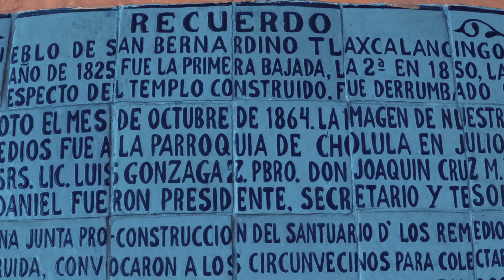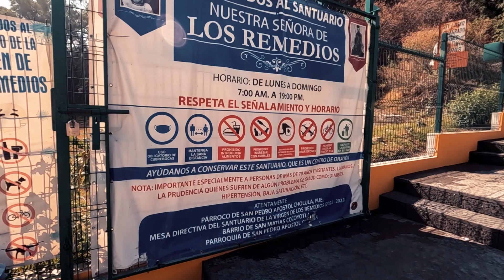Santuario de la Virgen de los Remedios y el Popocatépetl en Cholula, Puebla | Historia y recorrido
Acompáñame a conocer el Santuario de la Virgen de los Remedios en el pueblo mágico de Cholula, en el estado de Puebla. En este video te explico cómo llegar, un poco de la historia de este magnífico lugar y qué puedes esperar.

También te comparto imágenes recientes del Popocatépetl, el cual acaba de hacer erupción hace poco y el cual todavía se encuentra en fase amarilla arrojando ceniza y una gigantesca columna de humo.

0:00 Introducción
0:41 Popocatépetl en erupción
1:45 Historia del Santuario de la Virgen de los Remedios en Cholula
2:44 Cómo subir a la pirámide de Cholula - Santuario de la Virgen de los Remedios
3:04 Cómo llegar al Santuario de la Virgen de los Remedios en Cholula
3:19 Horario de visita del Santuario de la Virgen de los Remedios

viajerosencompania.tv